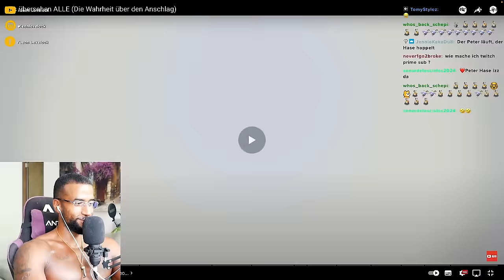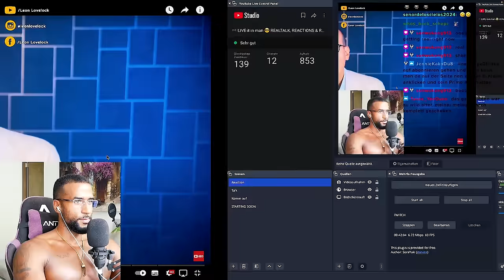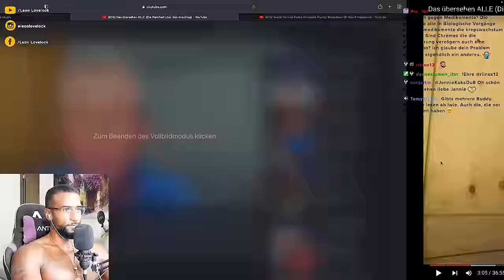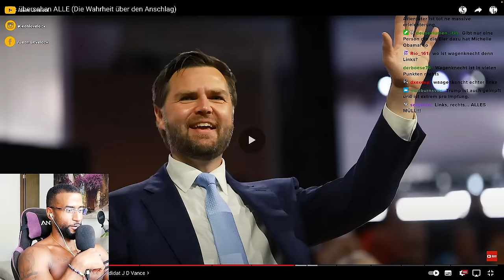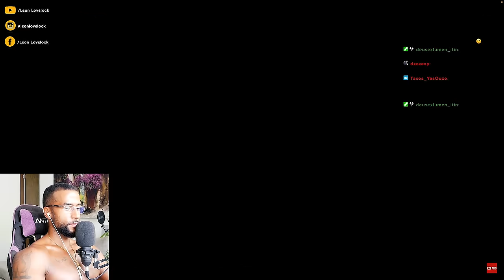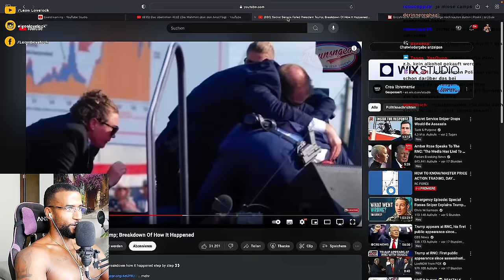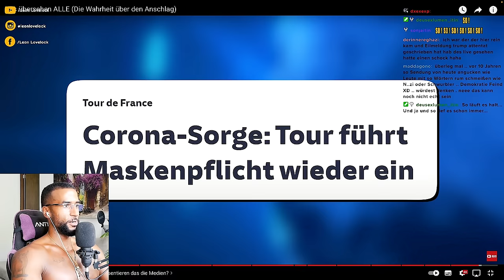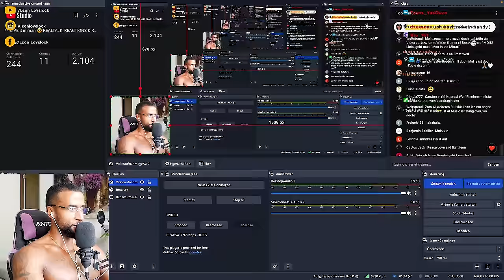ERNST WOLFF mit XXL ANALYSE ZUR TRUMP SACHE! 🤯 [INTERVIEW] REACTION - Leon Lovelock